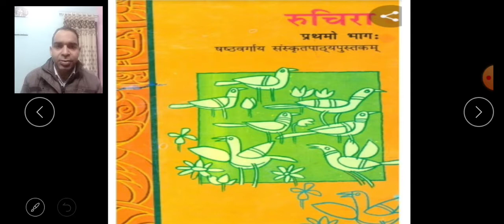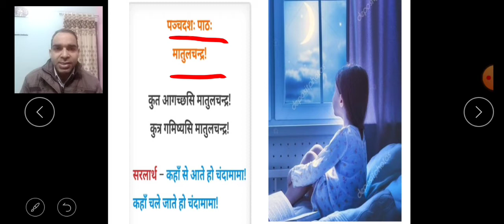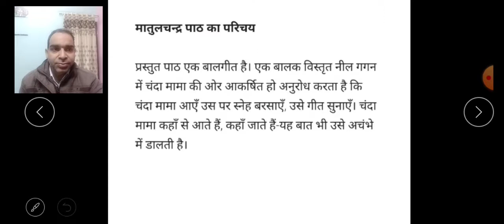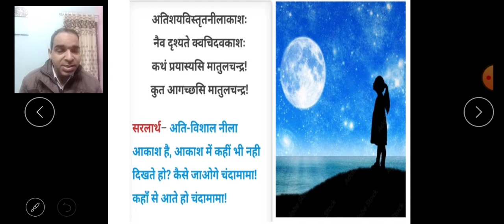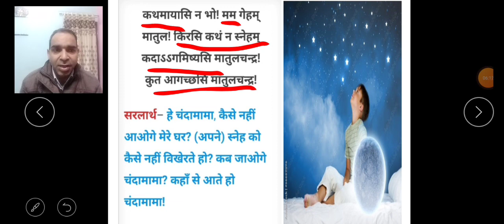6th (Skt) Ch.15 मातुलचन्द्र